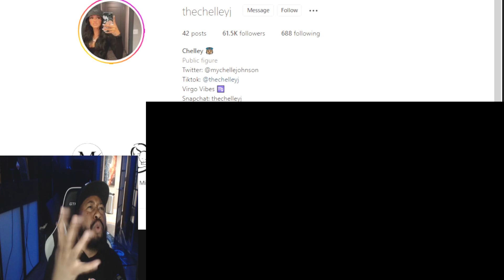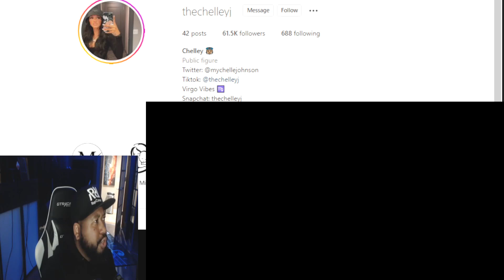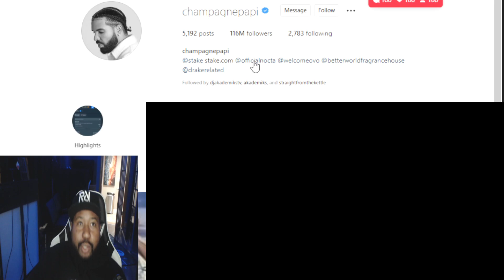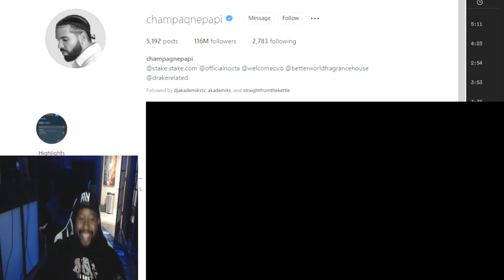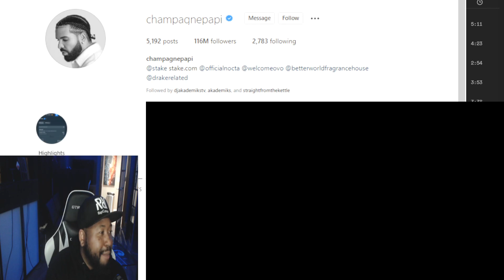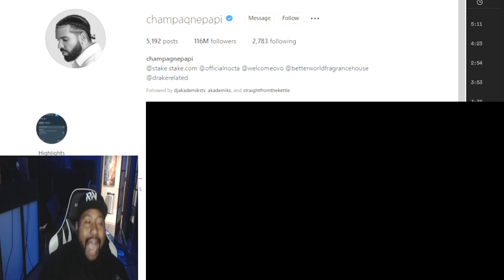DJ Akademiks: I Think Drake Is Getting Over $100M a Year In Stake Deal